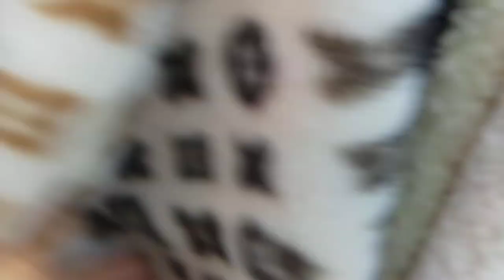Designer Faux Fur 6 Colors for Autumn and Winter Plush Coats, Jackets and Vests Faux Fur LV Styles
Shenzhen Guangzhou Local Private Tour Guide, Sourcing Agent and Business Assistant in China.